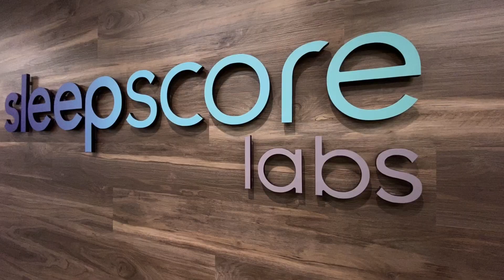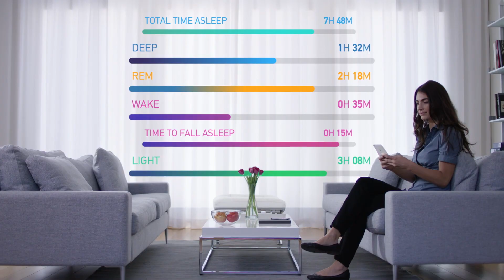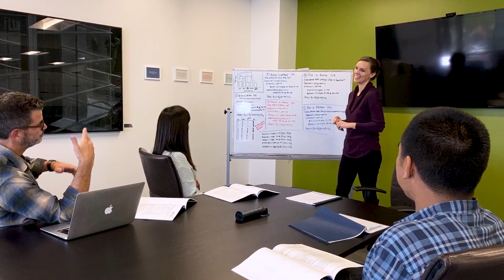SleepScore Labs and IFF Innovate in Groundbreaking Sleep Partnership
By combining our deep knowledge of fragrances and ingredients, with Sleepscore’s expertise in objectively validating sleep products, together we can ultimately help consumers get a better night’s sleep.

Join us at CES2020 to discover our scent-based sleep solutions for consumers!